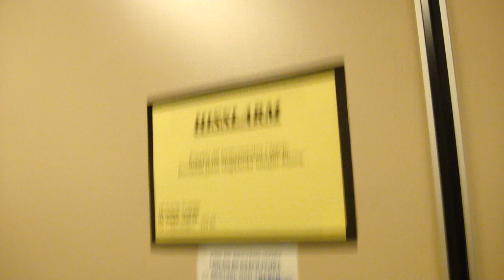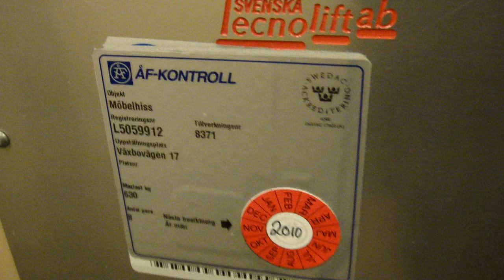Svenska Tecnolift AB Roped Hydraulic elevator...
Built: 1992..